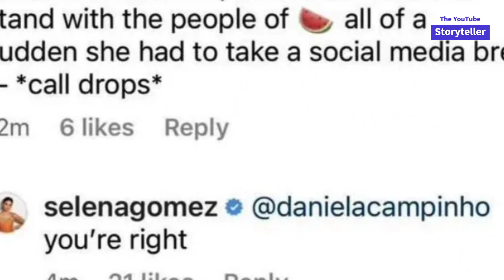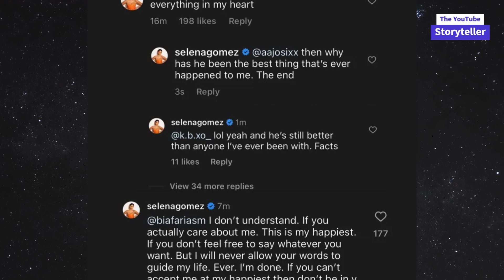SELENA GOMEZ CONFIRMED HER RELATIONSHIP WITH BENNY BLANCO - IS IT TRUE?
🌟 Dive into the Hollywood Drama! 🌟 In this sizzling episode of The YouTube Storyteller, we spill all the piping-hot tea on Selena Gomez's jaw-dropping relationship revelation, Benny Blanco's unexpected role, and the explosive reaction from none other than Justin Bieber himself! 🚀